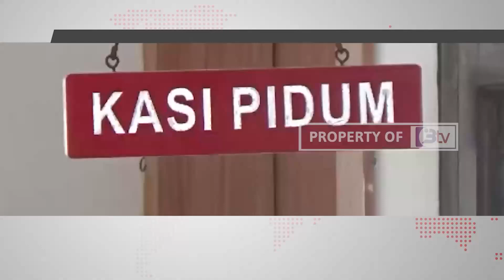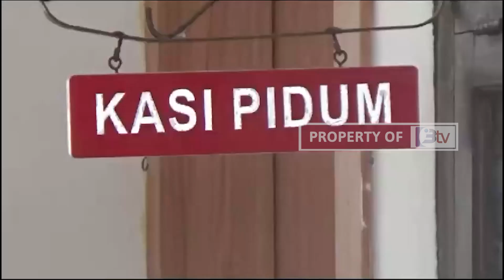SAT RESKRIM POLRES TANJAB TIMUR SERAHKAN BERKAS DAN TERSANGKA KASUS 335 KUHP KE KEJARI